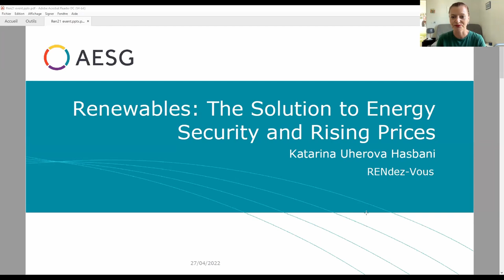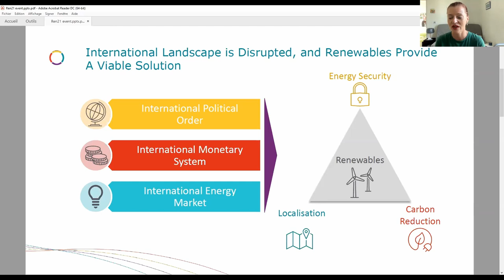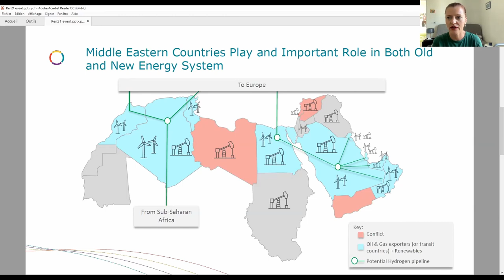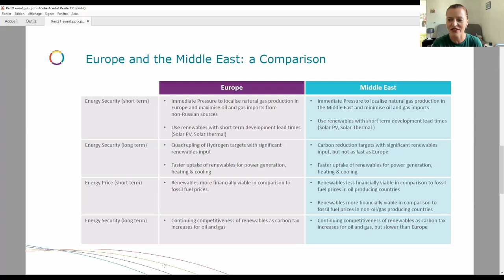RENdezvousGlobal | Renewables: Solution to Energy Security & Rising Prices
Energy systems are interconnected and affect one another in complex ways. With the current crisis, the next several decades could see more periods of energy-driven inflation, shortages, and loss of economic growth, not to mention severe socio-political implications.

Several of the current discussions and political discourses refer to alternate ways of securing fossil-energy or reducing energy demand. Renewables is the solution for a secure and affordable energy economy.

During this RENdez-Vous we have discussed the following questions:
• Why are renewables not more prominent in the energy security arena now that it “makes economic sense”?
• Where are the renewables voices that push these messages?
• What arguments do we need to present to build this renewables-based solution?
• What needs to happen to help balance security, affordability and sustainability while meeting international climate goals?

Many thanks to the speakers: Katarina Uherova Hasban, Tony Tiyou, Jurgen Lorenz, and the participants.